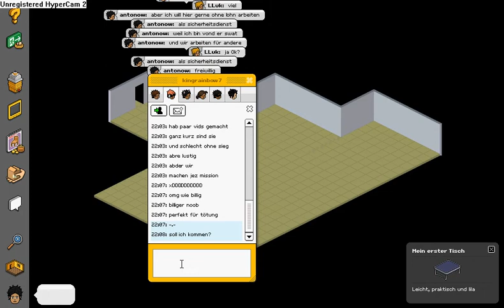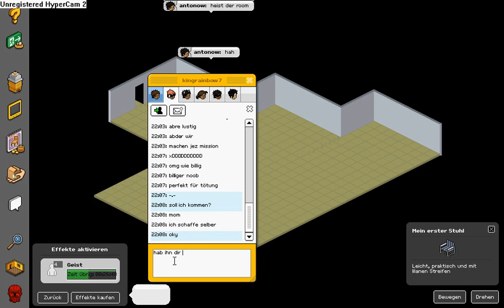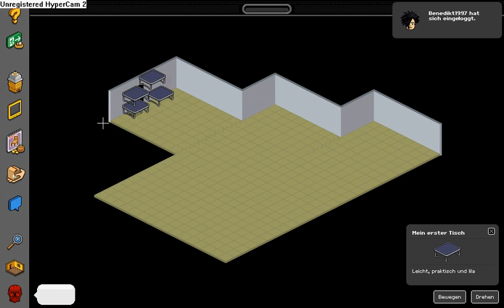Habbo Noobtötung-Noobtötung mal alleine [LAPD]S.W.A.T